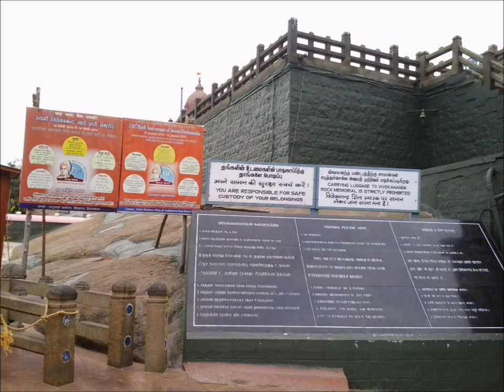All India Swimming Rally on Swami Vivekananda 150 Birth Anniversary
All India Swimming Rally on Swami Vivekananda 150 Birth Anniversary held on 17th December 2013 8:30am at Kanyakumari from Seashore to Vivekananda Rock Memorial.